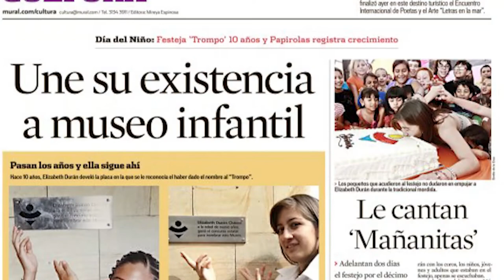Nuestra escuela de youtubers - Rafa y Regina